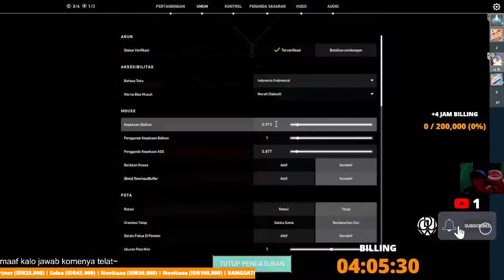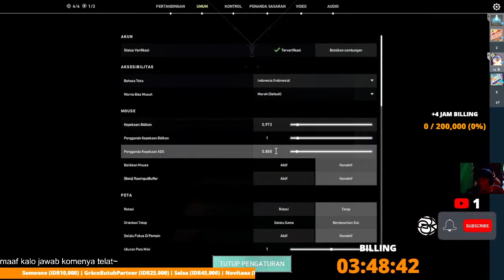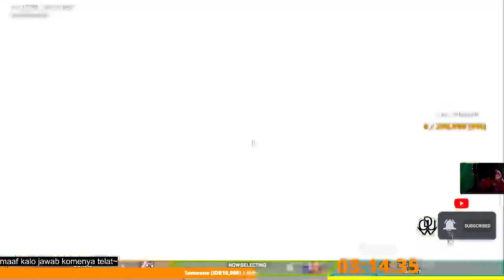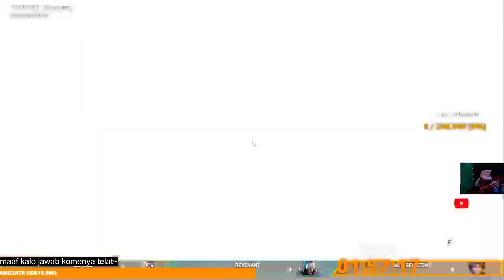VALO DULU NGAPEXNYA MALEMAN !~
UNDAWN INFO :
SERVER : REDWOOD FOREST
IGN : RB Douw
CAMP : REBAHAN
Grup : nanti di WA
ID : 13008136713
*JASA JOKI MISI UNDAWN GARENA*
*Command BOT* ✔️
!bot
*_SUPPORT BILLING_* ✔️
10K = 15 Menit
25K = 35 menit
50k = 1 Jam
120k = 2Jam 10Menit
200k = 4Jam
500k = 8jam
1000k= 12Jam
*ON SOCIABUZZ* :
*_KOPI_* = 10K
 *_DONATE_* ✔️
Nyari Cengkring buat bayar WiPi ~ :
*MediaShare ON~*